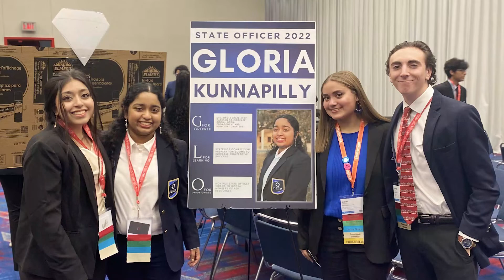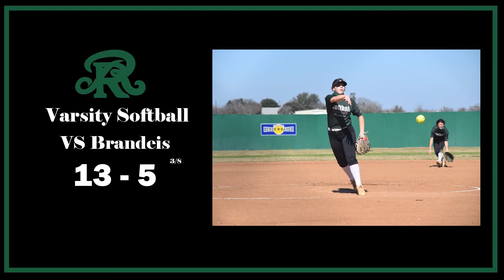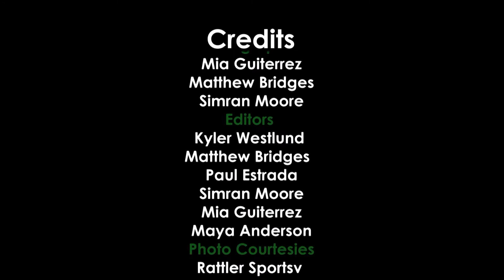Reagan TV 03/18/22